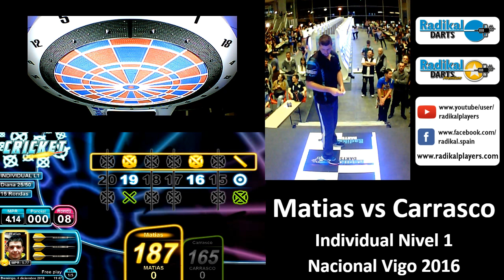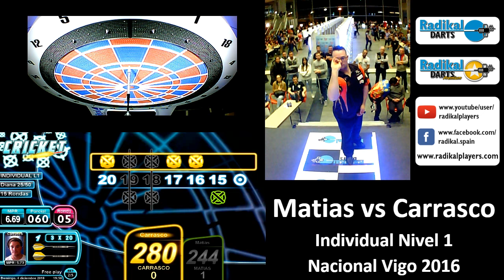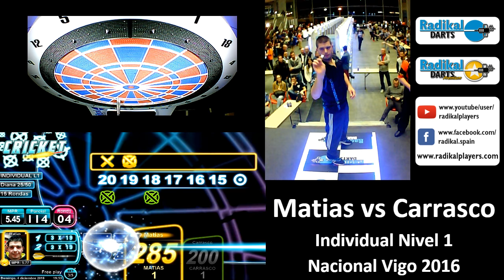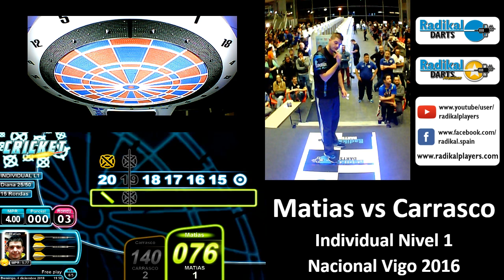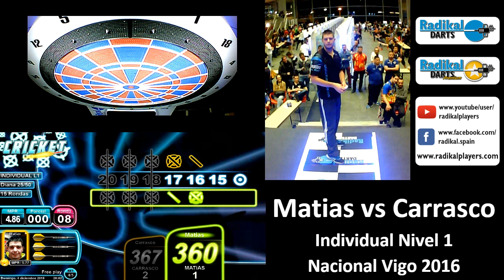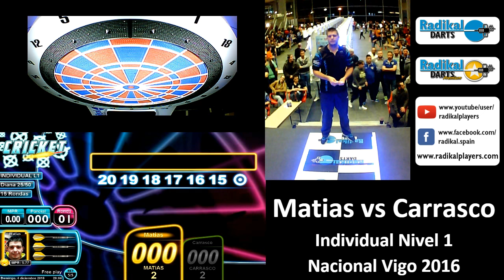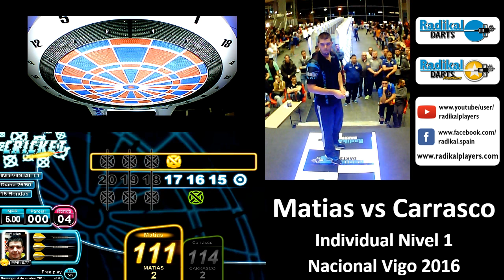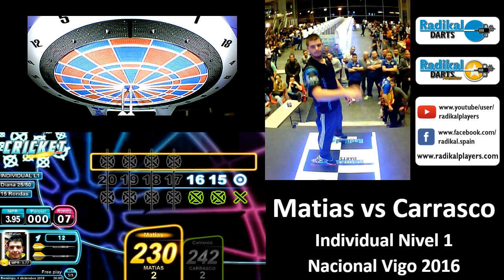Matias vs Carrasco - Individuales Nivel1 4.12.16 - Nacional Radikal Vigo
Matias vs Carrasco
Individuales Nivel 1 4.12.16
Nacional Radikal Vigo